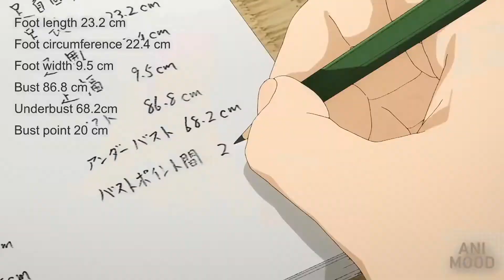🎲H-h-how am I supposed to...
Anime: My Dress-Up Darling, episode 4

If you want monetize your content text me.